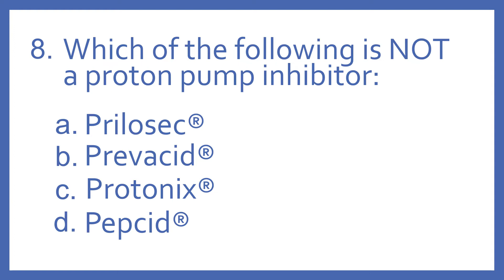Top 200 Drugs Practice Test Question - Which of the following is not a Proton Pump Inhibitor? (PTCB)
Top 200 Drugs Practice Test Question 8 - Which of the following is not a Proton Pump Inhibitor: Individual practice test questions from my Top 200 Drugs Quiz #1 Video based on my Top 200 Drugs Flashcards with Audio. For pharmacy students, pharmacy technicians, and nursing students preparing for NAPLEX, PTCB PTCE, or NCLEX.